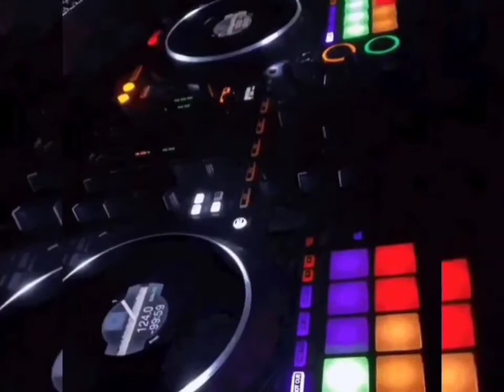2Pac - Ambitionz Az a Ridah (DJ Raz-Q Jam FM)(HQ Extreme Bass Boosted)(HD Surround Sound)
Ambitionz Az A Ridah - 2Pac [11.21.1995]

Date: November 21, 1995
Producer: Dat Nigga Daz
Studio: Can-Am Studios, Tarzana, California
Samples: The Champs - Tequila

Produced By: Daz Dillinger
Written By: Daz Dillinger & 2Pac
Release Date: February 13, 1996
Publisher: Interscope Pearl Music, Suge Publishing, Warner-Tamerlane Publishing Corp., Emoni's Music & Joshua's Dream
Performance Rights: ASCAP & BMI
Label: Interscope Records & Death Row Records
Mixing Engineer: DJ Quik & Carlos Warlick
Engineer: Dave Aron
Assistant Engineer: Alvin McGill
Mastering Engineer: Brian Gardner
Recorded At: Can-Am Studios (Tarzana, CA)
Samples: Joeski Love – Pee-Wee's Dance